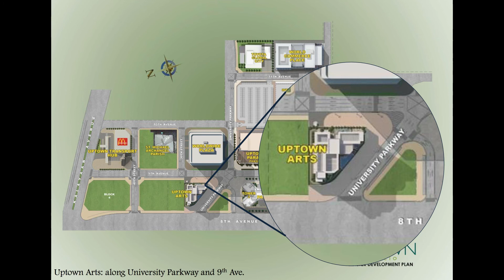Uptown Arts Residence | Megaworld Newest Preselling Condo in BGC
RANDY LUCERO
Assistant Sales Manager

Property giant Megaworld is building its fourth residential condominium development in its 15.4-hectare Uptown Bonifacio township in the northern part of Fort Bonifacio near Kalayaan Avenue.

The 45-storey Uptown Arts Residence will offer an additional 452 residential units in the bustling Megaworld township that is fast-rising to be Fort Bonifacio’s center for nightlife and entertainment.

Residential units range from studio (up to 41.5 square meters); one-bedroom (up to 66 square meters); one-bedroom loft (up to 117 square meters); two-bedroom (up to 98.5 square meters); three-bedroom (up to 125 square meters); and three-bedroom loft (up to 168 square meters). All units have balconies while those in the amenity deck have their own spacious lanai.

Executive and loft-type one-bedroom, two-bedroom and three-bedroom units will all have maid’s rooms with own toilets. All three-bedroom units will have bath tubs in their master bedrooms.

The tower’s main lobby and amenity floor will offer FREE Wifi access to its residents and guests.

Rising along 9th Avenue near Uptown Mall and Uptown Parade, Uptown Arts Residence will be strategically located beside the proposed Skytrain Uptown Station, a monorail project of Infracorp to connect Fort Bonifacio to MRT Guadalupe Station in Makati City. It will also be just a few blocks away from the Kalayaan Station of the proposed Mega Manila Subway project.

It will also have the easiest access to Kalayaan Avenue towards EDSA and C5. It is also just a few blocks away from the bridge that is currently being constructed over Pasig River that will link Fort Bonifacio to Ortigas. Once completed, travel time from Uptown Bonifacio to Ortigas will only take less than 10 minutes.

“Aside from the generous range of unit choices and amenities, Uptown Arts Residence boasts of its strategic location in the entire Fort Bonifacio. It has the fastest access to the new transport infrastructure projects, and it stands right next to Uptown’s own array of dining, shopping and entertainment establishments,” says Noli D. Hernandez, senior vice president for sales and marketing, Megaworld.

Uptown Arts Residence’s amenities include an infinity pool with its own pool deck, outdoor lounge, daycare and children’s play area, fitness center and function room.

The residential project also offers nine levels of parking, in multiple basement and podium floors.

The tower is expected to be completed in 2024. Megaworld expects to generate P10-billion sales from this new residential project.

Uptown Bonifacio, one of the four Megaworld townships in Fort Bonifacio, has won the Best Township Architectural Design in the 2018 Philippine Property Awards. It is also home to three award-winning residential condominium projects, namely: One Uptown Residence (Best Residential Architectural Design, 2017 Philippine Property Awards); Uptown Ritz (Best Residential Architectural Design, 2016 Philippine Property Awards); and Uptown Parksuites (Highly Commended for Best Residential Architectural Design, 2016 Philippine Property Awards).